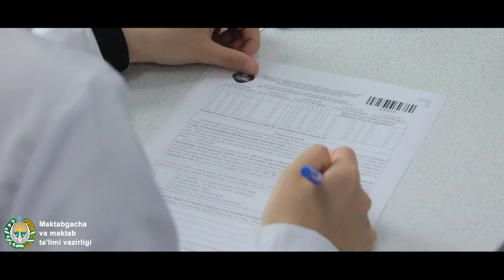Poytaxtimizdagi 14-xorijiy tillarga ixtisoslashtirilgan maktabda ijtimoiy so‘rovnomalar bo‘lib o‘tdi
Avval xabar berilganidek, mamlakatimizdagi umumtaʼlim muassasalari reytingini aniqlash maqsadida nazorat ishlari va ijtimoiy so‘rovnomalar o‘tkazilmoqda.
Toshkent shahridagi 33 ta maktabda o‘quvchi va o‘qituvchilar ishtirokida ijtimoiy so‘rovnoma va nazorat ishlari bo‘lib o‘tdi.
Xususan, poytaxtimizning Uchtepa tumanidagi 14-xorijiy tillarga ixtisoslashtirilgan maktabda nazorat ishlari  malakali mutaxassislar hamda ekspertlar ishtirokida tashkil etildi.